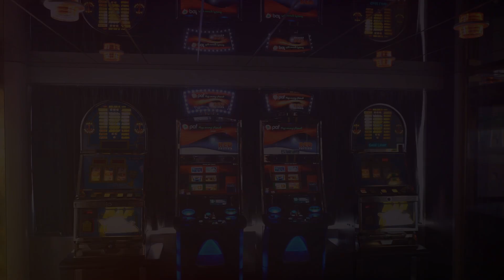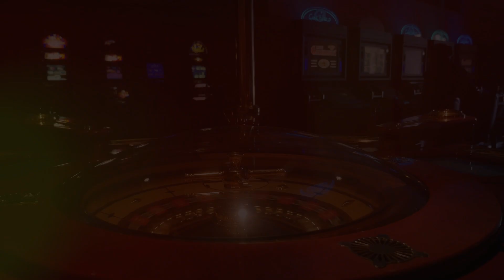"Top 10 Lavish Casinos That Will Blow Your Mind l Hottest Topic"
Step into a world of opulence with our countdown of the "Top 10 Lavish Casinos That Will Blow Your Mind." From stunning architecture to ultra-luxurious amenities, these casinos offer more than just a place to gamble—they're experiences that redefine luxury. Whether you're a high roller or just love the finer things in life, these casinos are sure to leave you in awe.
"Quench Your Thirst for Knowledge with Hottest Topic"